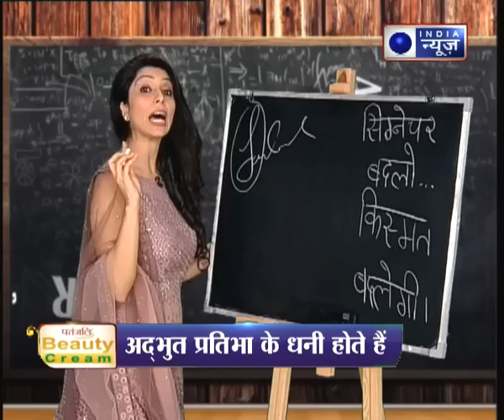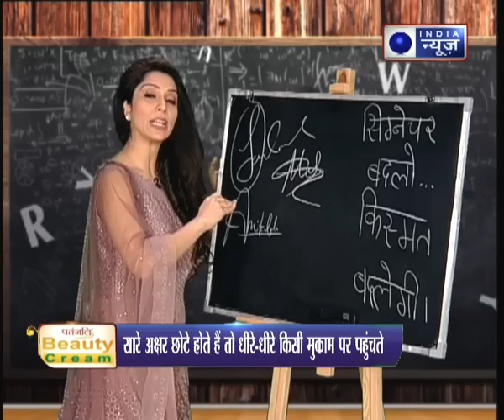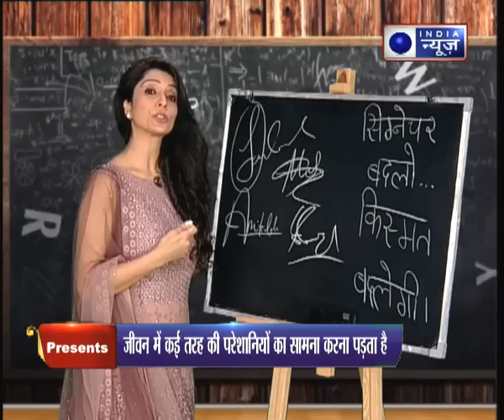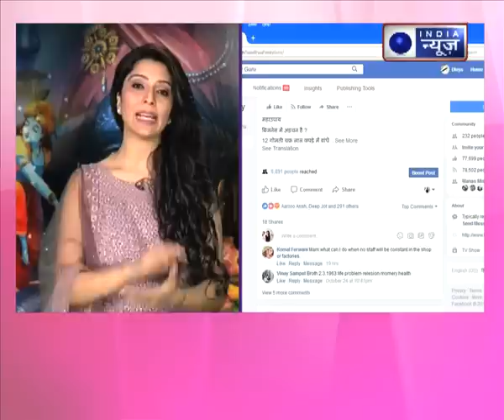श्रीकृष्ण की एक तस्वीर आपके घर धन और सौभाग्य साथ लाएगी तो जानिए उपाय, Family Guru में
श्रीकृष्ण की एक तस्वीर आपके घर धन और सौभाग्य साथ लाएगी तो जानिए उपाय, Family Guru में Jai Madaan के साथ